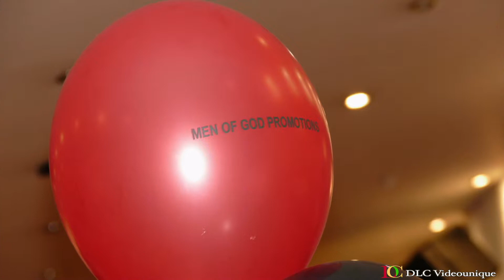MOGP Montage 2019